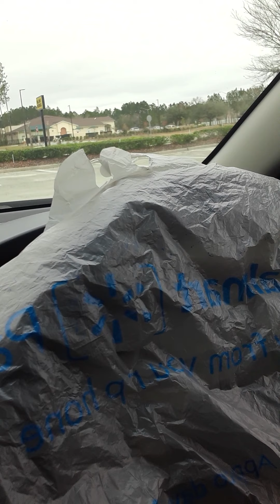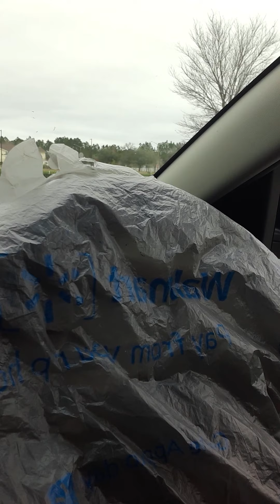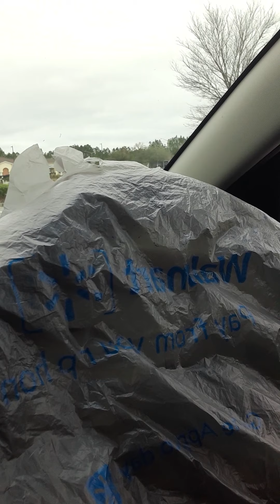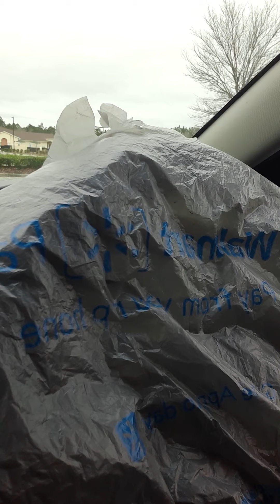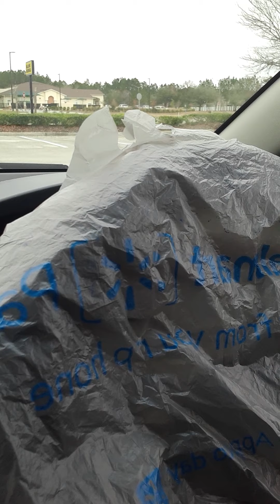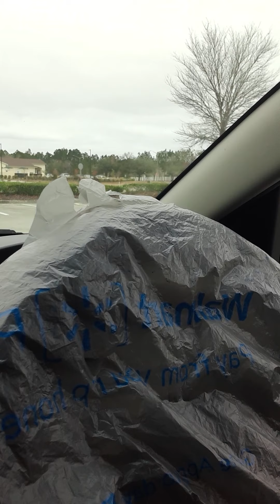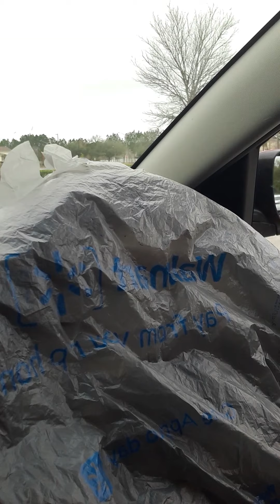Comedy With RedNeck Johnny Why Rednecks love Walmart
This is an interview with Redneck Johnny he talks about his favorite place Walmart. Enjoy the conversation and let Johnny tell you why him and his family love their Walmart. This will make you laugh until you can't laugh no more. Redneck Style. It's not just a store its their entertainment its their Joy in life. so get ready to laugh here we go.